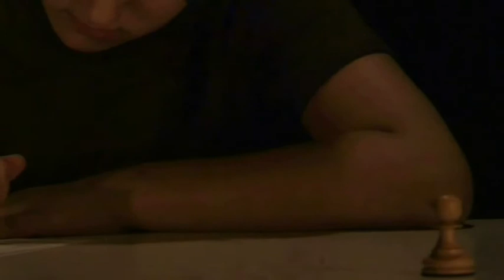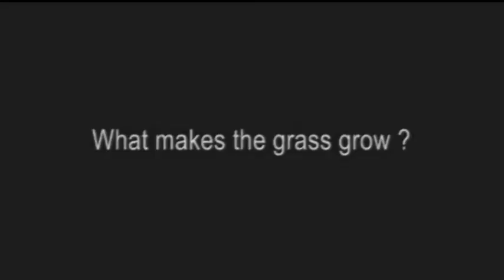Bedford College The Grandfathers Trailer 1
As part of National Theatre Connections 2012 Bedford College Presents The Grandfathers by Rory Mullarkey.

National service in the UK ended fifty years ago, but teenagers across the world are still conscripted into the armed forces. The Grandfathers follows eight young recruits as they are trained to become instruments of war.
In the midst of gunfire and explosions, teenage soldiers watch their friend die. To comfort his final moments, they recall their journey to become part of the military machinery. Reliving the moments they came to terms with stabbing a sandbag, dealt with a fledgling bird's incursion into their territory, and learnt to ignore the dark.
This visceral and provocative play questions the sacrifice of young lives and aspirations for others' political miscalculations.

Directed by Dannie Stone and Nigel Clauzel
Location: Bedford College (Studio Theatre) Bedfordshire.